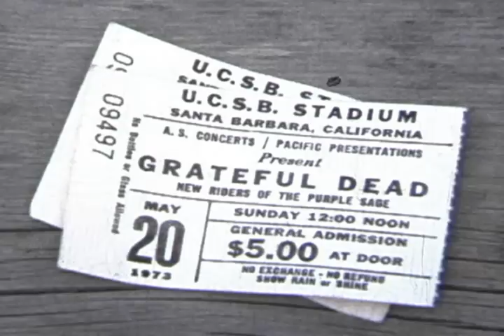Grateful Dead Live at Stadium U C Santa Barbara 1973 05 20 Reel 2 Super8 (15A)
Grateful Dead Live at U.C. Santa Barbara Stadium May 1973 Reel 2